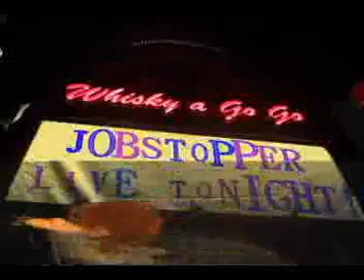Sequence 01.3gp minimal resolution display testing js mohawks